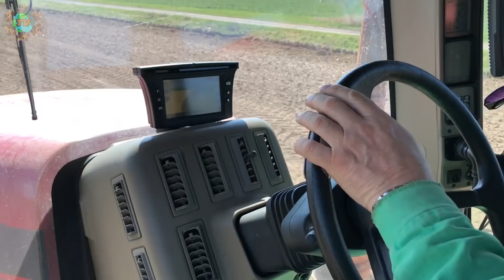Modern agriculture heavy equipment - AMAZING TRACTOR in Action! Case IH Titan Sprayer | Bruder TV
Amazing Case tractor caught at work! Enjoy!